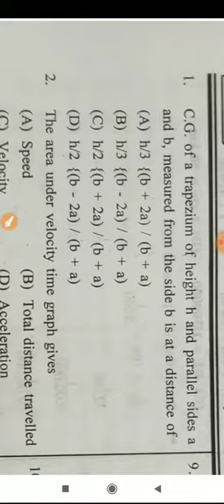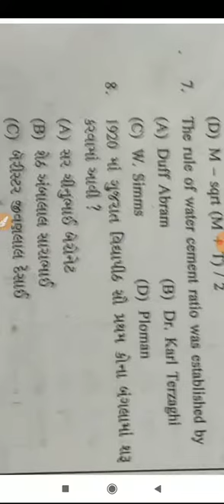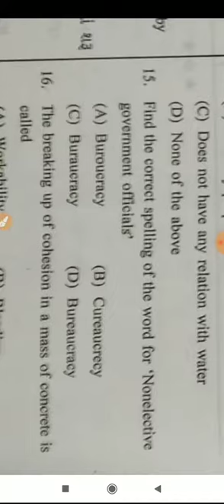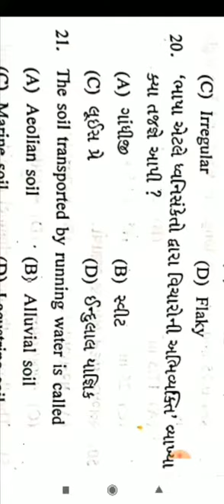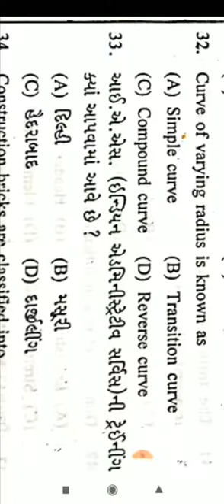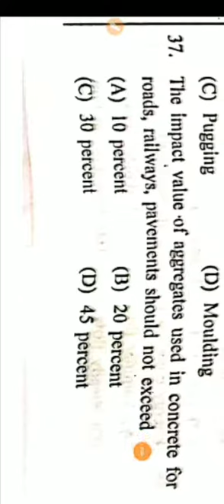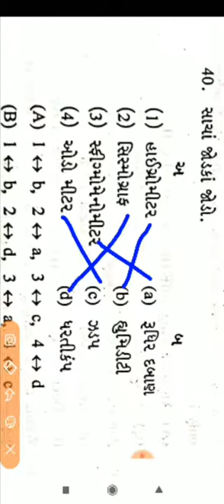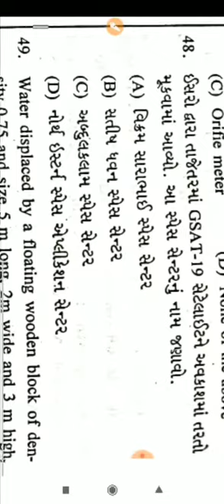GSSSB, Additional Assistant Engineer Civil Paper solution, September 2017 || Civil engineering paper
GSSSB Civil engineer Paper Solution, 2017 Road and Building Department

Hello  Friends,

Civil engineer all paper solution hear,

Road and building Department civil engineer paper solution GSSSB

Civil engineering paper solution,
Civil question paper solution,
Additional assistant engineer civil class 3,
Civil paper solution,
GSSSB civil class 3 paper solution,

Additional assistant engineer civil exam paper,
Additional assistant engineer civil paper solution,
Additional assistant engineer civil paper solution GSSSB class 3,

Civil engineering,

Gujarat Housing Board civil paper solution,
Gujarat Maritime Board civil paper solution,
Civil paper solution in gujarati,

GPSC CIVIL PAPER SOLUTION

Gsssb survey paper solution
Civil survey paper solution GSSSB,